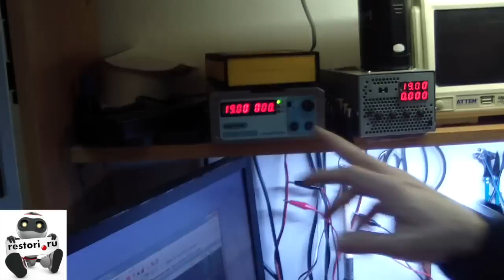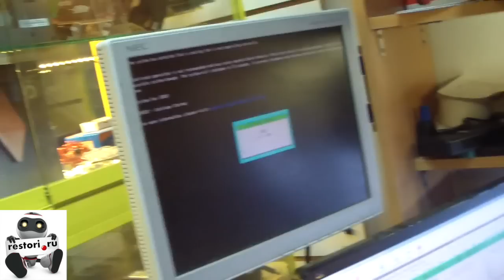Restori.ru Новичкам. HP g7-2364er не включается. Ремонтируем.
Почти не ремонт. Видео о том, как важно обращать внимание при разборке ноутбука.
Ремонт ноутбуков в Москве.
Москва, ул. Сущевский вал, д.5, стр.20, пав. М-25
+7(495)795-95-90